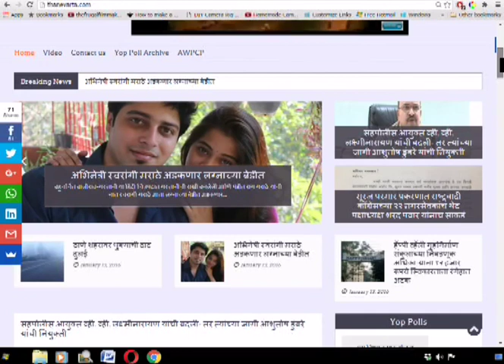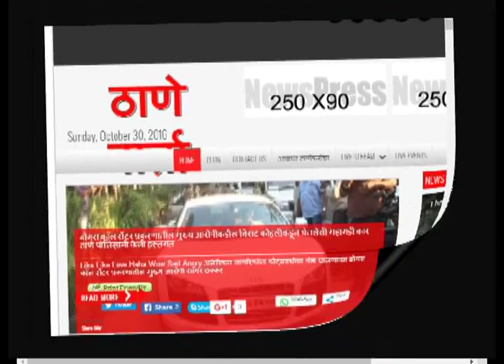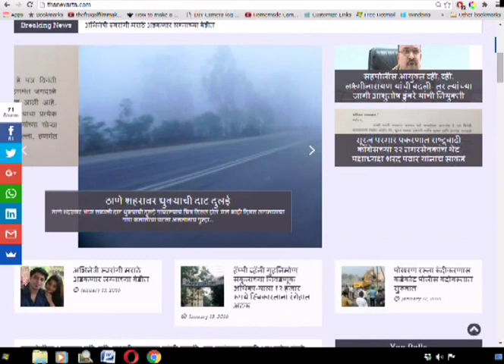Thanevarta 18th May 2021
ठाणे वार्ता
ठळक घडामोडी
शहरातील अतिधोकादायक इमारतींवर तात्काळ कारवाई करण्याचे महापालिका आयुक्तांचे आदेश.
ठाण्यामध्ये गेल्या २४ तासात २१५ मिलीमीटर पावसाची नोंद - जिल्ह्यात तीन जणांचा मृत्यू तर पाच जखमी
आणि
कोविशील्डचा दुसरा डोस ८५ दिवसानंतरच घेता येणार.